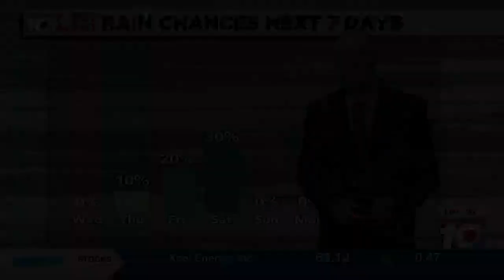Dave's 4:00 P.M. Weather Cut In